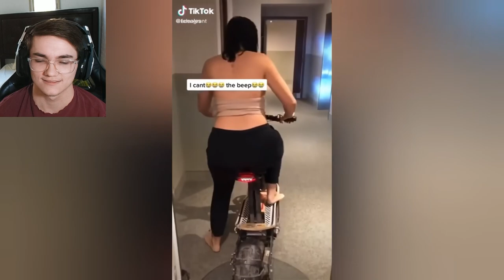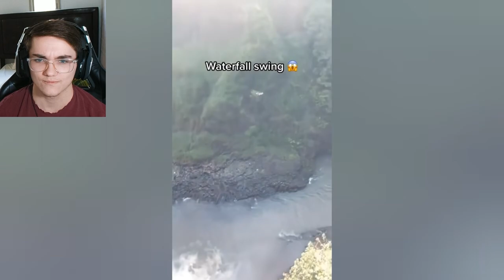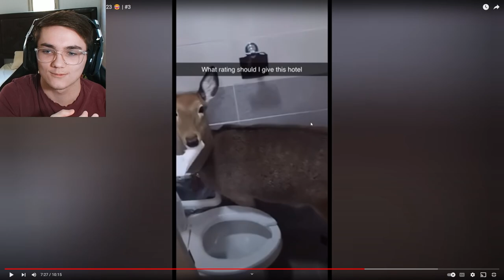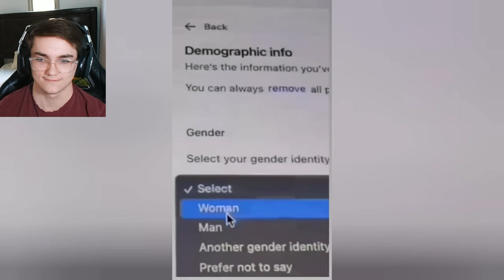I LAUGH I GET AIRSOFTED (TikTok edition)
Hey guys today we're doing another try not to laugh but if I laugh I'm going to shoot myself with an airsoft gun!